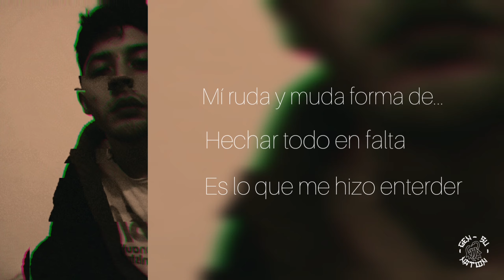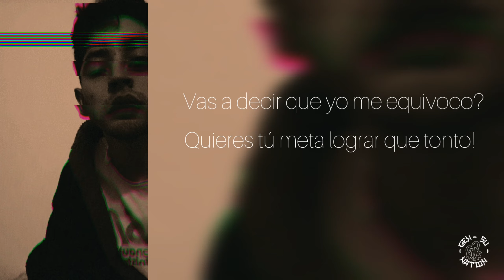Seba - Efusión (Mc's Studios)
Genbu Nation 🐢

Seba - Efusión

Letra y video: @sebaaspierola
Mezcla y mastering: @jona_mc_95
Portada: @_d_lucca
Beat: @vlapbeats

Genbu Nation: @genbunation

"Esto no hizo más que comenzar, aún así uds mandan mucha fuerza y apoyo. Agradecido eternamente! Pero esto apenas es el fin de un primer episodio, sigamos en este hermoso viaje".

Contento de ser GNB 🐢🐍💚.

北と陸 - カメとヘビ - 情熱と真実 - 玄武国.